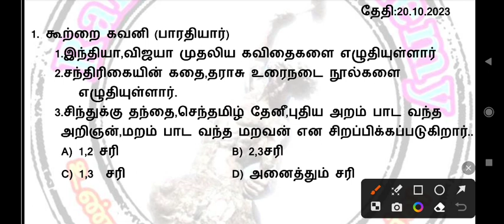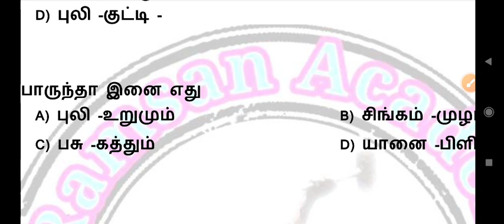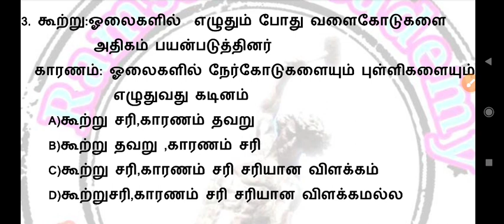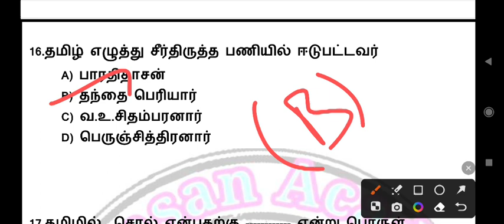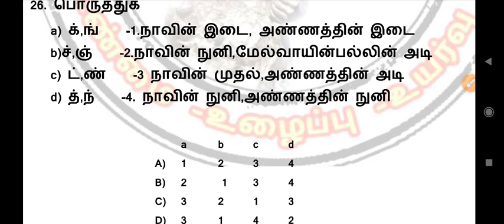☢️☢️எட்டாம் வகுப்பு தமிழ் |இயல் 1/ test question explain /Tnpsc group 4&group 2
Ramsan academy#tnpsc group 4 8த் தமிழ் Beo exam#daily ten question#tamil test#